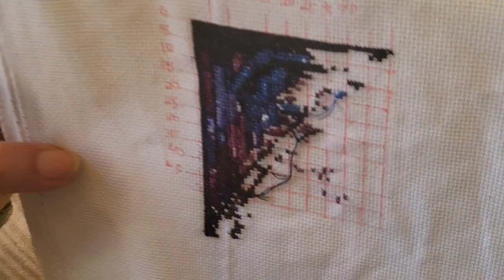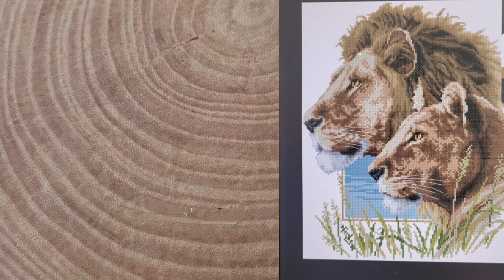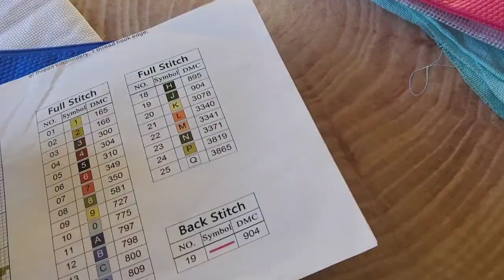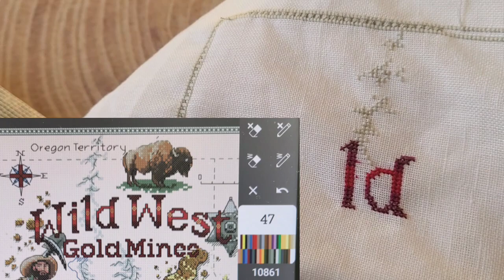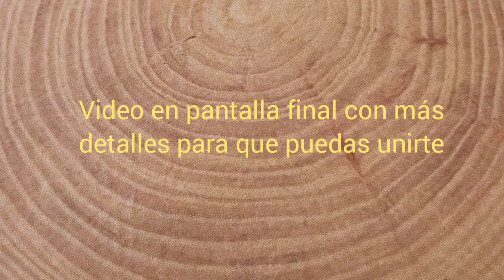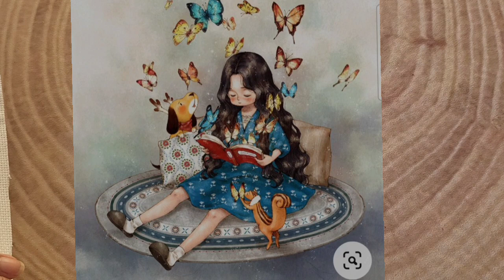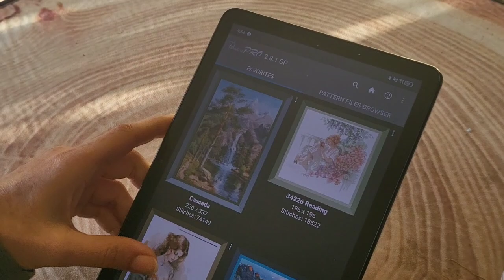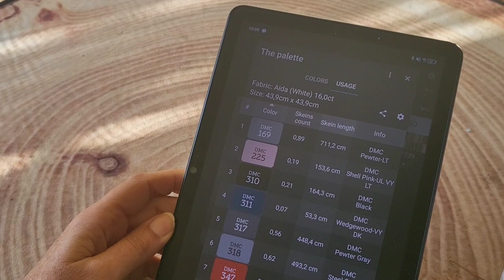LOS QUE SE VIENEN AL 2024